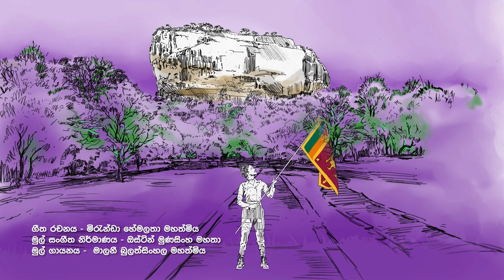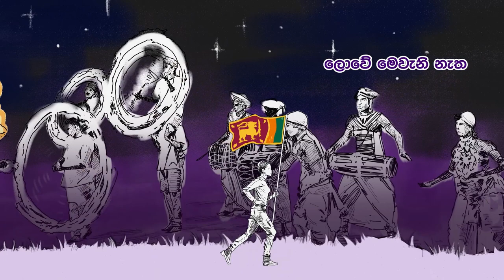WithPeople - Me Rata Mage Rata - Yohani